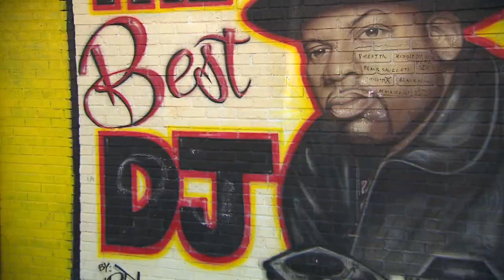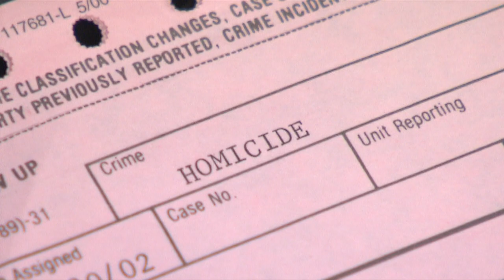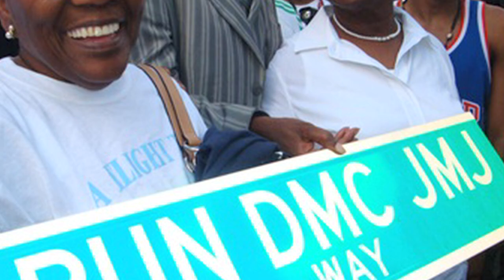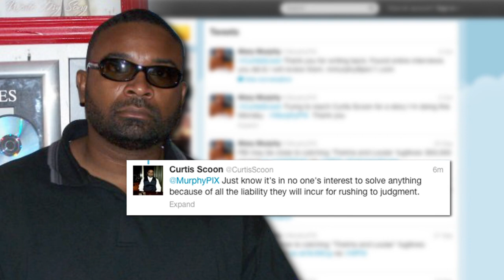MARY MURPHY'S MYSTERIES: JAM MASTER JAY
MARY MURPHY'S MYSTERIES:  THE 2002 MURDER OF RUN DMC DJ JAM MASTER JAY